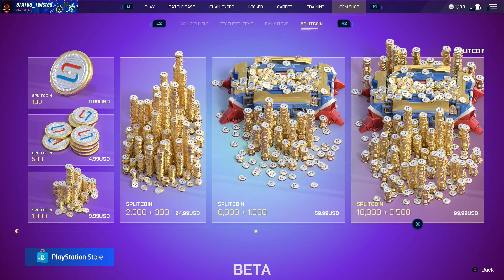Splitgate Item Shop 7-31-21